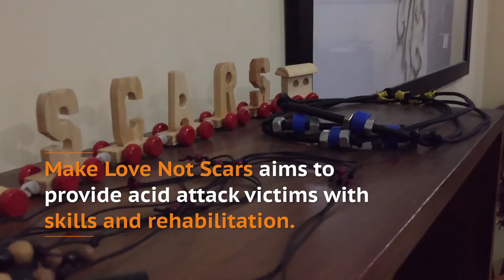How India's acid attack victims are empowering themselves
Between 2014 and 2015 at least 400 people in India were attacked with acid, with news coverage of such incidents becoming almost a daily occurrence.

The Make Love Not Scars organisation aims to help acid attack victims by providing skills and rehabilitation so that they can reintegrate back into society. They have even helped one victim achieve her dream of walking down a runway at New York Fashion Week.